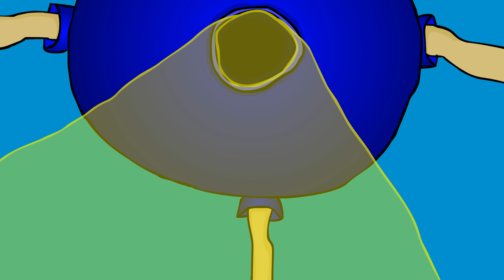Pikmin Tree [AU Cartoons]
This is an animation I made as an homage to the Pikmin series, as well as to celebrate the release of Pikmin 3.  Clearly I was a bit punny with the title :3.
Like my animations and want to know when a new one is out?